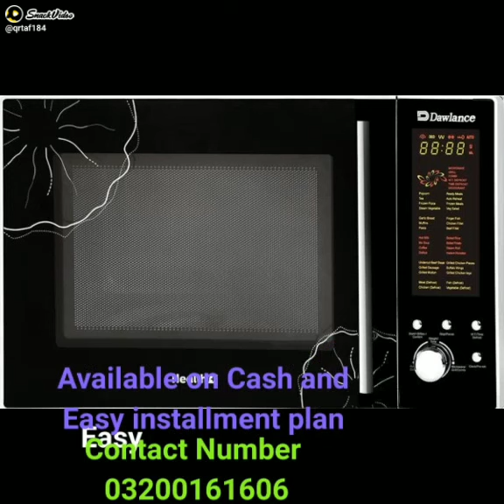June 3, 2023